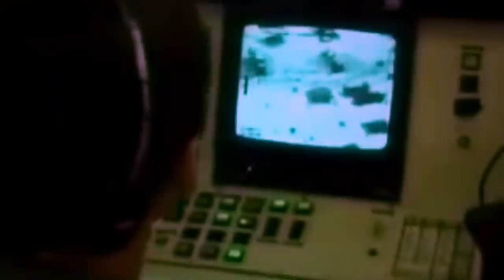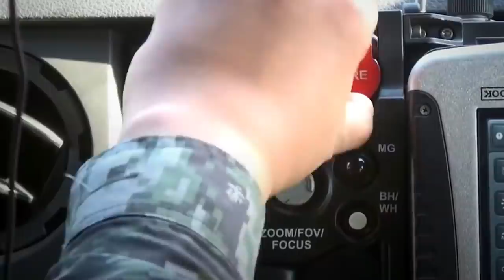The Secret Missile Launcher Disguised as a Tank - Pereh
In 1985, at the height of the Israeli–Lebanese conflict, a small group of Lebanese tanks swiftly advanced into Israeli territory to strike a crucial enemy post. It was a straightforward operation in which the target’s position was only defended by infantry troops and two Israeli Magach tanks.

Yet, even as the Lebanese tanks were still more than 20 miles away, a sudden barrage of anti-tank guided missiles obliterated them on the spot. No missile carrier was ever identified, and the source of the abrupt attack remained a mystery.

In fact, the missiles came from the Pereh, a powerful guided missile carrier disguised as a run-of-the-mill Israeli Army Magach 5 tank that can destroy armored vehicles from a long range while remaining virtually undetected.

The deceptive war vehicle has proved to be highly effective, and it has helped Israel defend its interests for over 25 years. It has been of such value and importance that its existence was kept top-secret for nearly three decades, with military intelligence doing everything in its power to censure every attempt to reveal the nature of the vehicle.

However, the Pereh was declassified by the Israeli government in 2015. After decades in obscurity, the details of this groundbreaking covert vehicle were finally revealed…

MORJ9USAQWTLFFKC